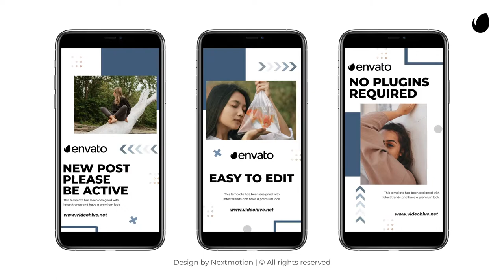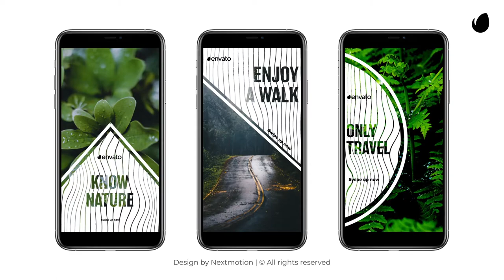36 Instagram Stories Pack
36 Scene Ready to use